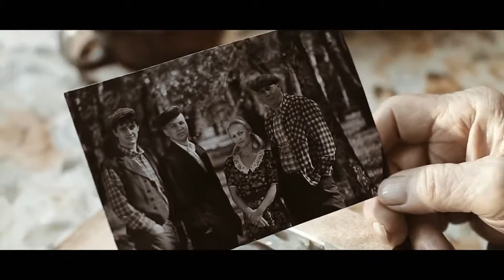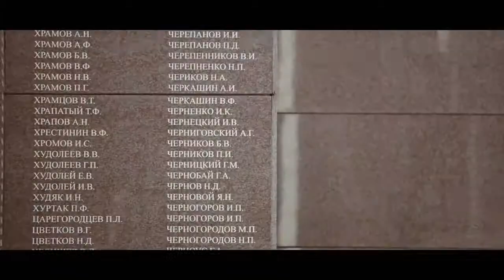Константин Цуканов 9 мая